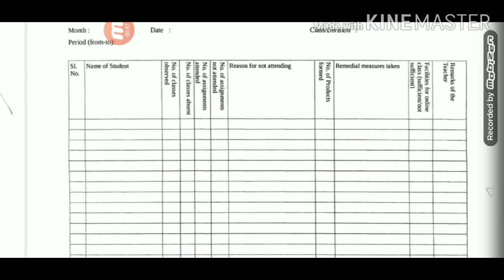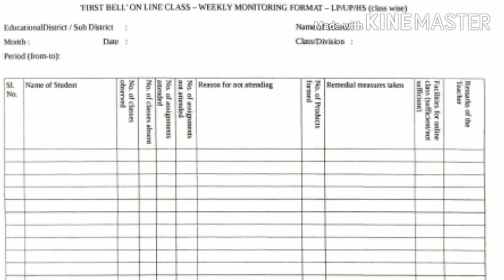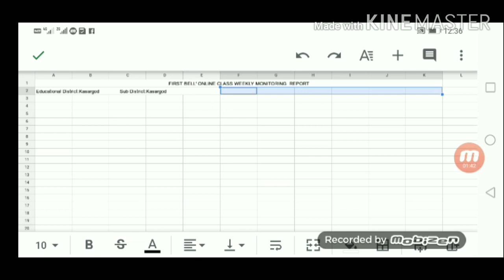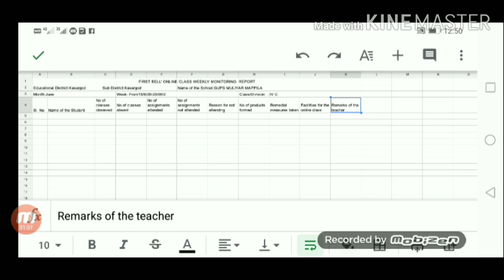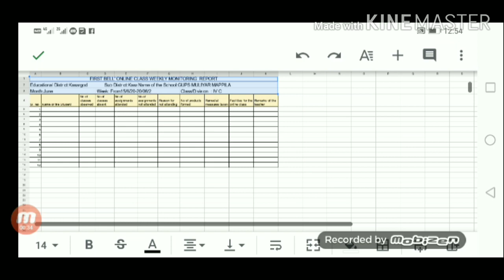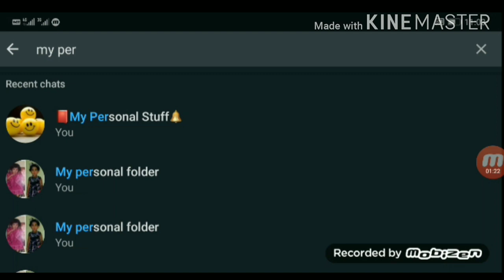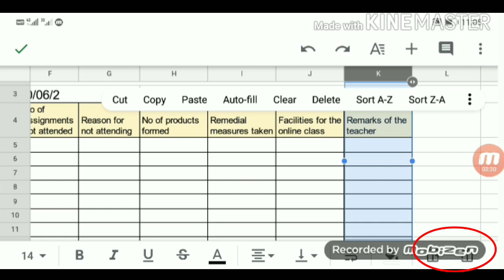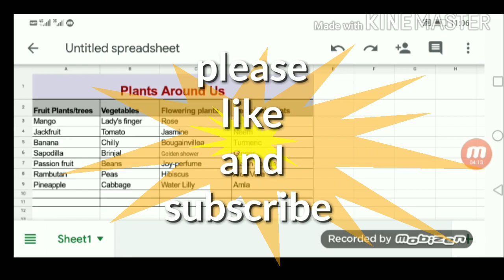Online Class monitoring form📱ൽ തയ്യാറാക്കാം HM നു അയച്ചു കൊടുക്കാം, കൂടാതെ Tables create ചെയ്യാം ☺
Dz video helps you for creating:-
🗓️ *ONLINE MONITORING FORM*

📱ൽ പൂരിപ്പിച്ചു ആഴ്ചയിൽ ആവശ്യത്തിന് മാറ്റങ്ങൾ വരുത്തി
 HM നു സമർപ്പിക്കാം..

വളരെ simple ആയി..

കൂടാതെ 📱ൽക്ലാസിനു ആവശ്യമായ *TABLES🗓️ *_GRAPHS📊_* തുടങ്ങിയവയും തയ്യാറാക്കാം..

സുഹൃത്തുക്കളെ,

പലരും 📱ഉപയോഗിച്ചോ 💻ഉപയോഗിച്ചോ ഇതൊക്കെ ചെയ്യുന്നവരായിരിക്കും...

എന്നാലും ചിലരെങ്കിലും ഇതിന്റെ മുന്നിൽ confidence പോയി പകച്ചു നിൽക്കുന്നവരായിരിക്കും.
അവരെ സഹായിക്കാൻ വേണ്ടിയാണു ഈ video. ☺️✨

Dears let us Be 👩🏻‍🏫_*SMART*_ 👩🏻‍🏫
 ✨ *S* uperb in *M* obile using *A* nd be
 a *R* esourceful *T* eacher✨